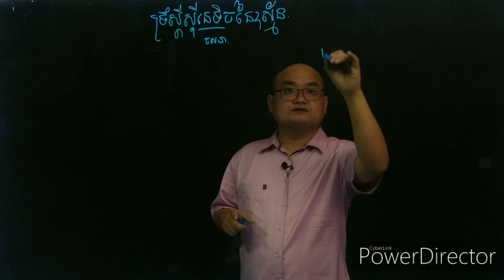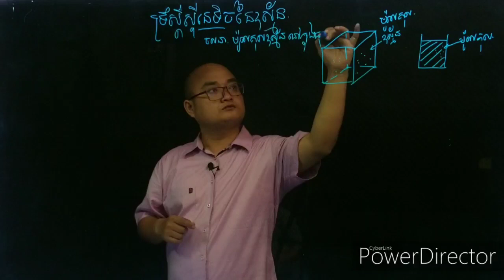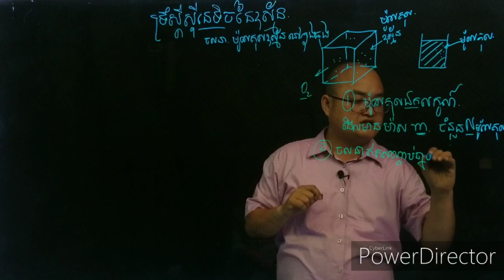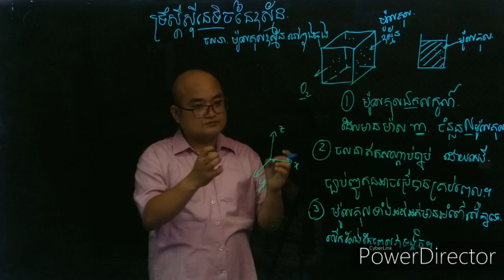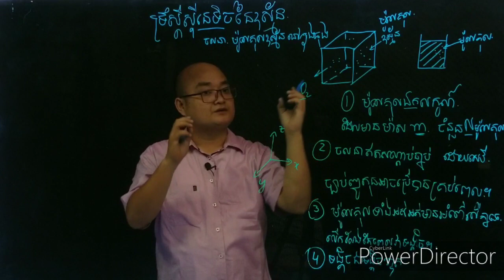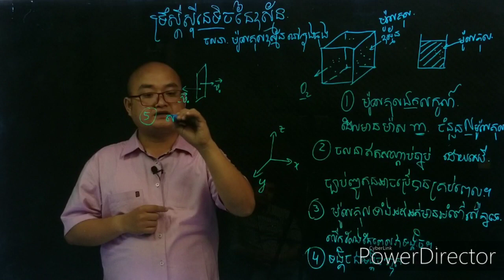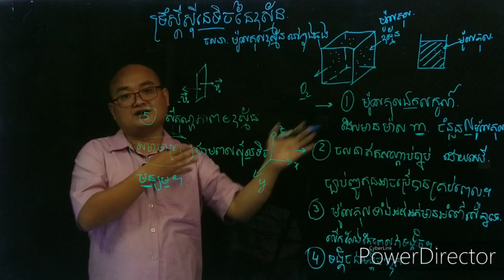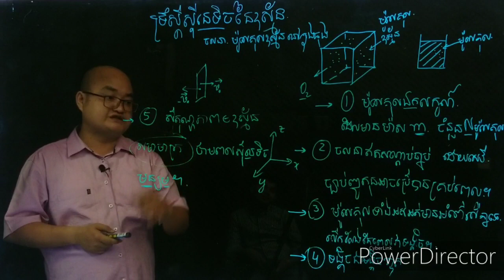ថ្នាក់ទី១២ មេរៀនទី១ ទ្រឹស្តីសុីនេទិចនៃឧស្ម័ន ចំនុច១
តើទ្រឹស្តីសុីនេទិចនៃឧស្ម័នសិក្សាពីអ្វី? ហើយមានលក្ខ័ណអ្វីខ្លះ?